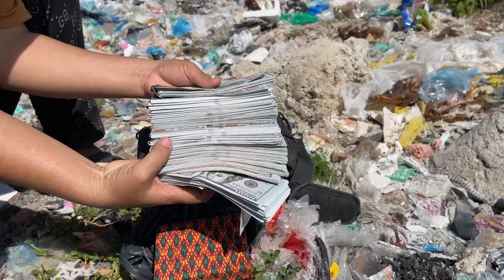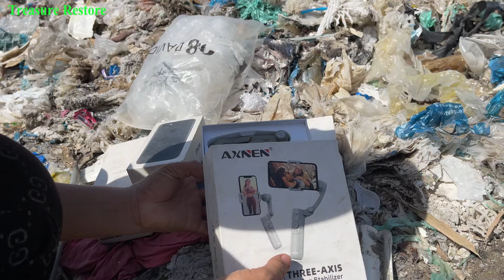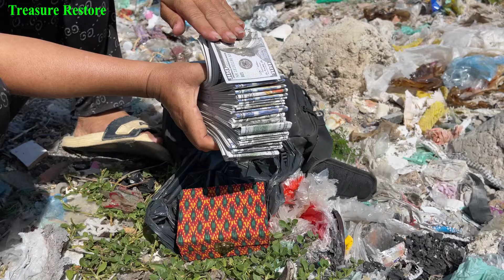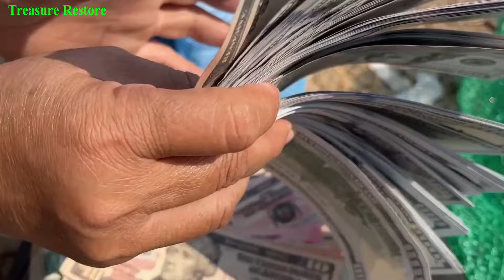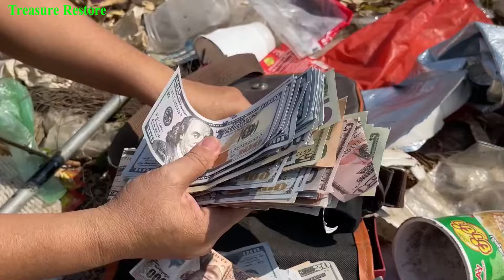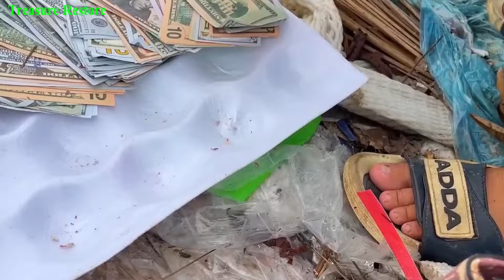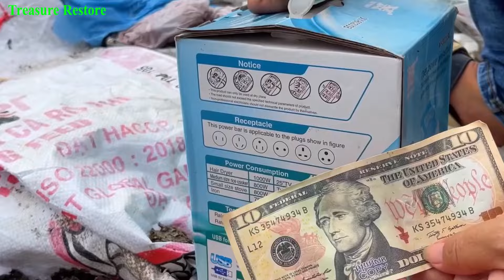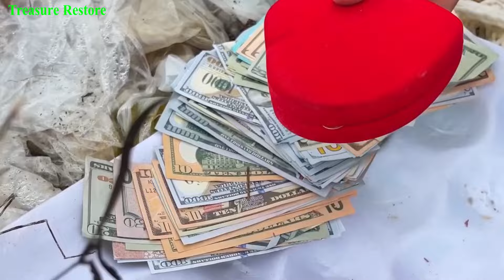Wow Lucky girl Found A lot Money $ and good thing at Trash Place - Dumpster Diving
Great Luck Found A lot Money $ and good thing at Trash Place - Dumpster Diving 2024​